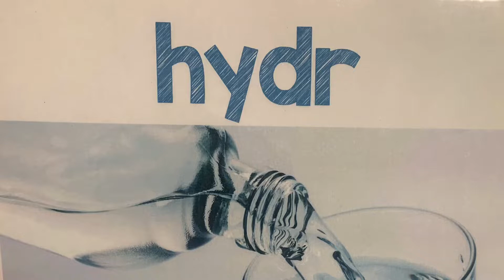Root: HYDR (water)